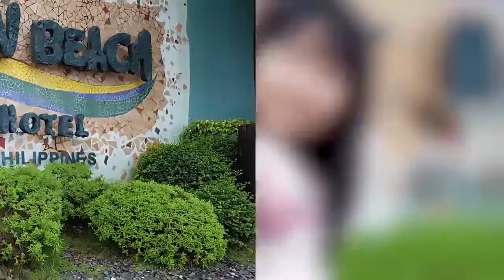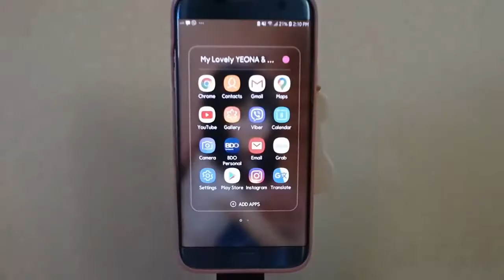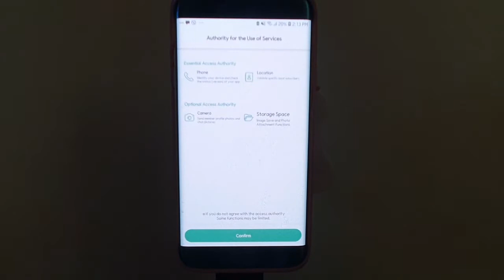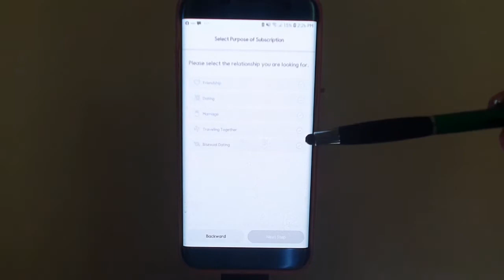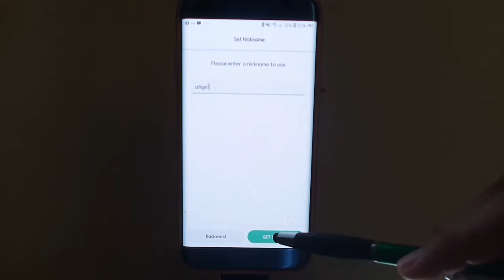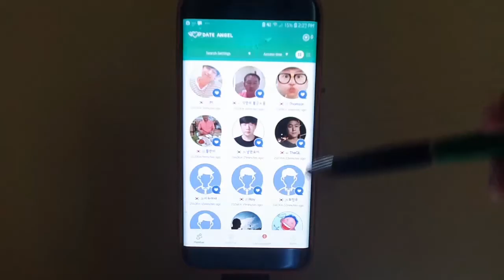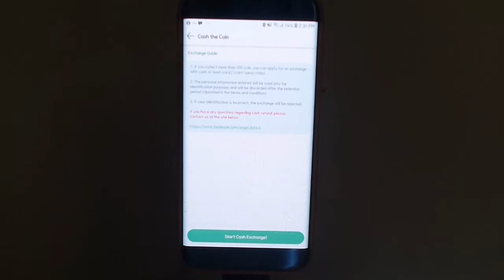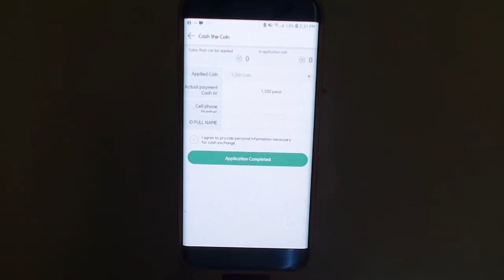HOW TO EARN COINS AS A GIFT AND EXCHANGE TO CASH I CHAT ONLINE I GIFT COINS PAANO KUMITA ONLINE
Earn a gift coins using dating application. Just download the dating apps from Google Play Store for free and make your dating site account to start.
DateAngel- Filipino Popular Dating App - Apps on Google Play
It is only chatting apps that can be exchanged for cash by receiving coins as a gift.

or if you want to ask some more question just go directly to the facebook account chat support: